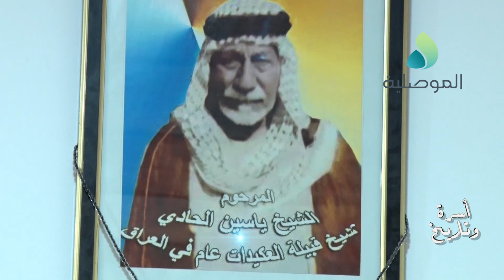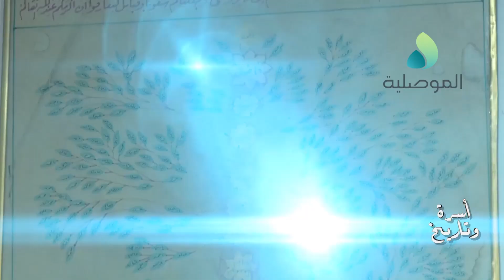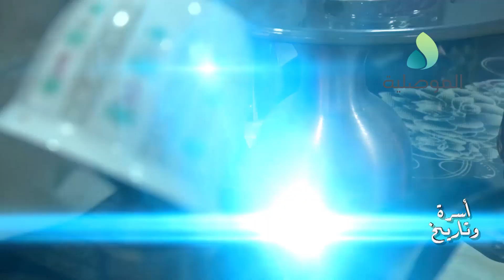اسرة وتاريخ - اسرة ال حادي